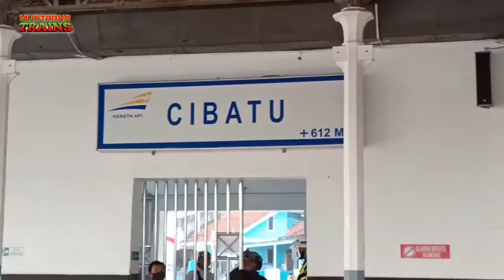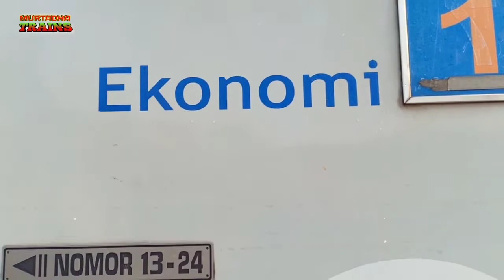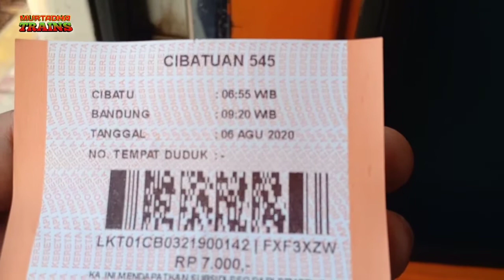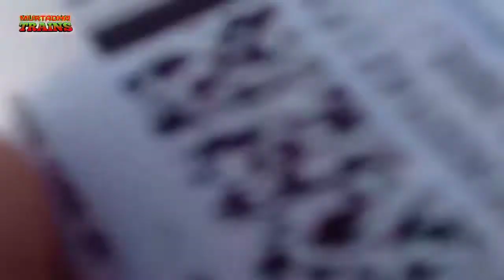Joyride Kereta Lokal Dari Statsiun Cibatu Ke Statsiun Karangsari | Kereta Garut